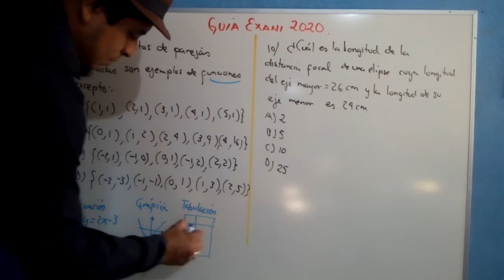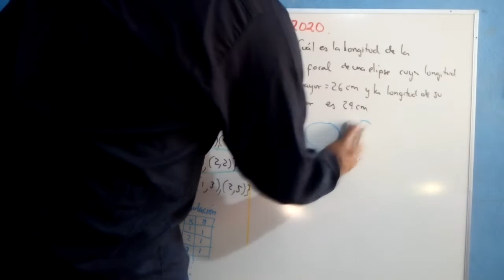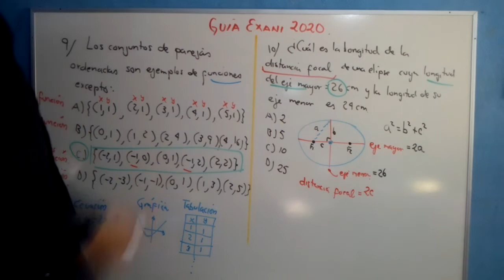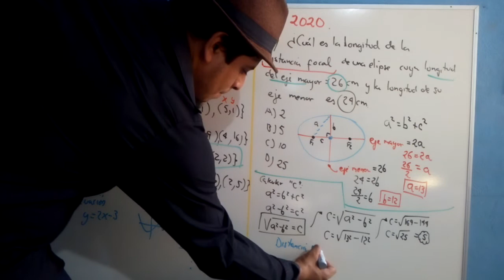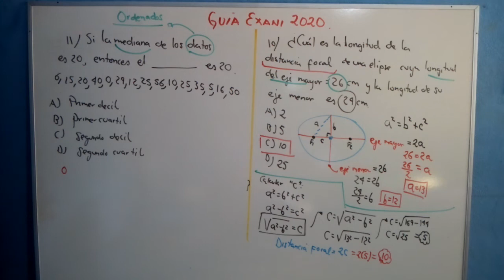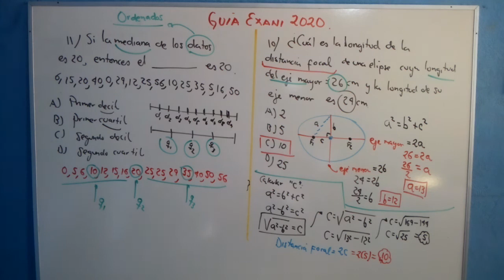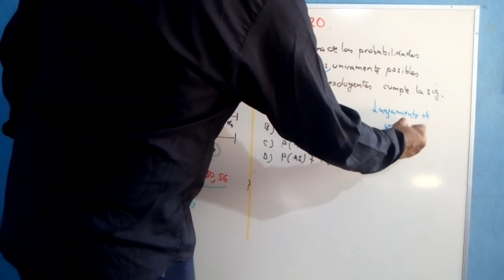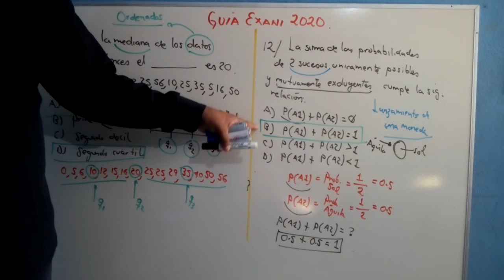RESOLVIENDO LA GUIA DEL EXANI II 2020 PARTE V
En vivo, resolveremos algunos ejercicios de la guía del Exani II para ingreso a las universidades públicas de México. Usaremos como base la guía que ofrece el sitio guiaceneval.mx